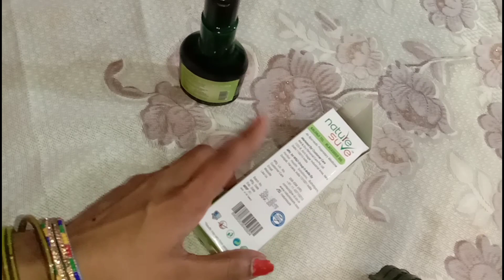इतनी सारी बीमारियां एक साथ कैसे भगाएं इतनी केमिकल की दुनिया में जिंदगी से इतनी परेशान हैं तो आपके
natures sure kalonji oil(black seed oil) 100% pure and gold Pressed 110 ml

Amazon India

Paytm

check out 🙏🙏🌹🌹🌹🌹🌹🌹🌹